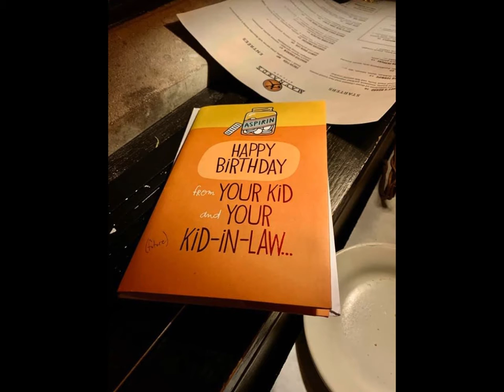Spring is Near Now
Even thou the calendar has Spring still some time away, we're enjoying lots of beautiful weather. Paulina and I have been, as is our habit, taking lots of photos of our life and times. The warming temps and smell of our fruit trees are wafting thru the air.